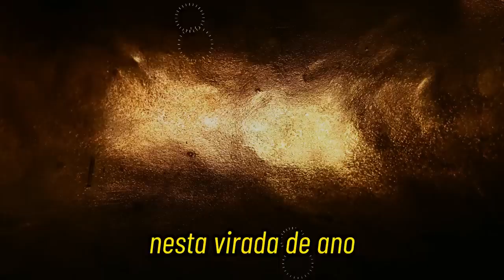Feliz 2023 a Todos